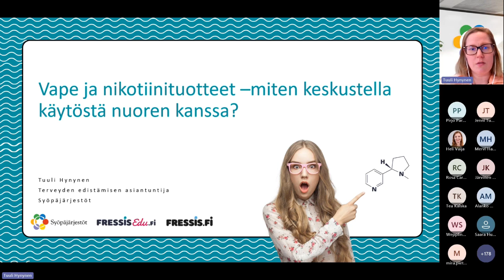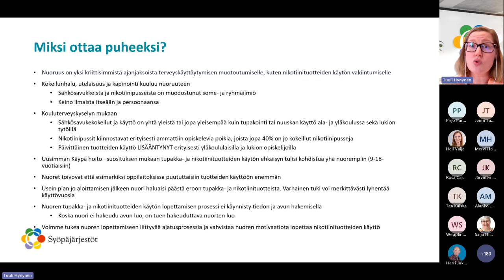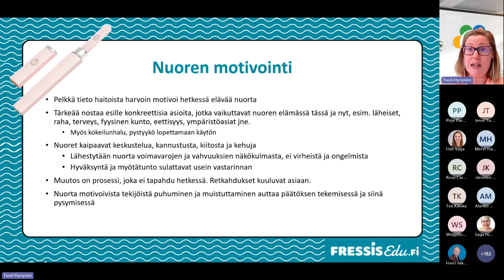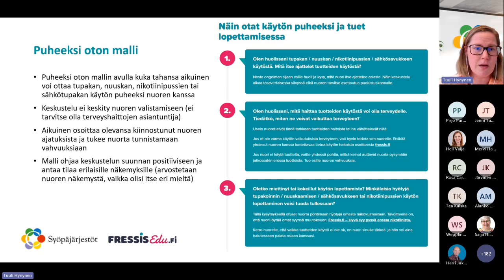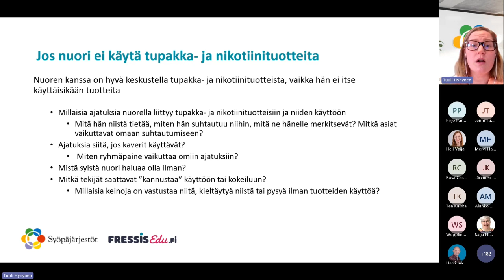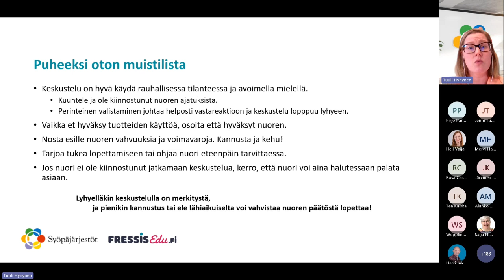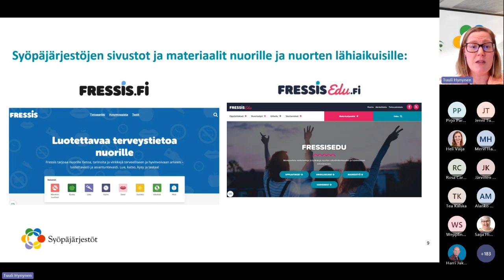Puheeksi ottaminen ja lopettamisen tuki nuoren näkökulmasta - Tuuli Hynynen, Syöpäjärjestöt